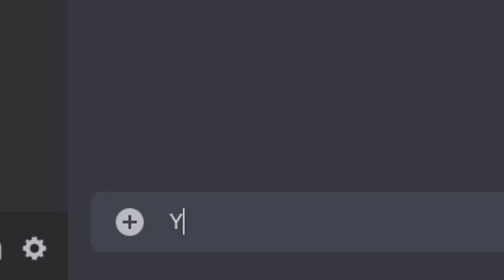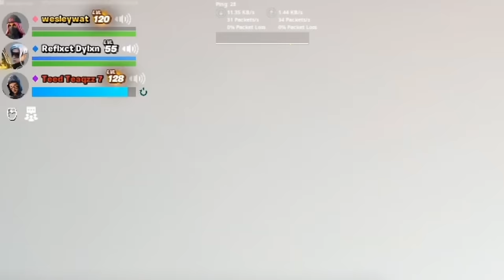I Tricked Two Fortnite Kids Into Fighting...